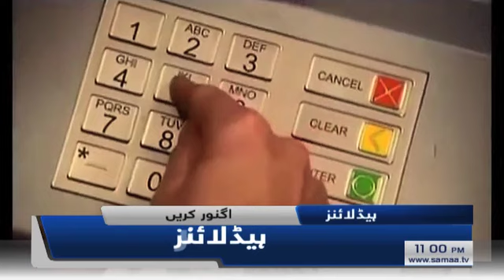Samaa Headlines 11pm | The gas cut-off was extended from 5 to 6 days | SAMAA TV